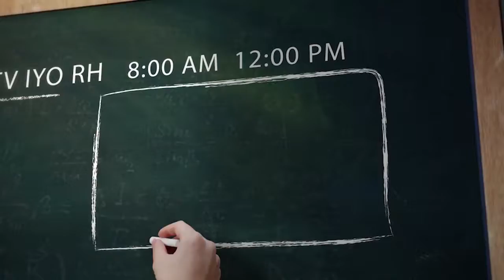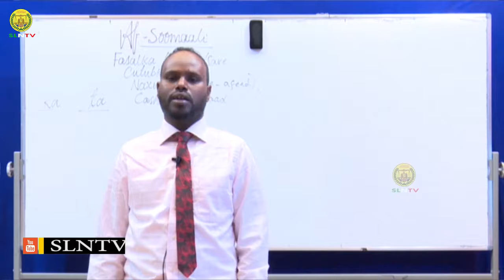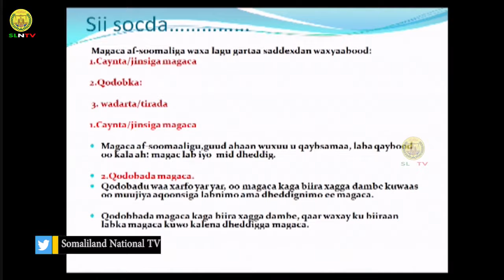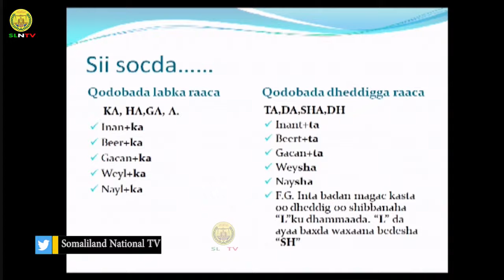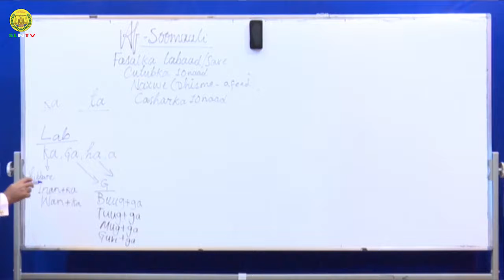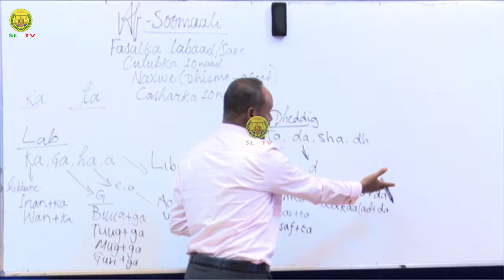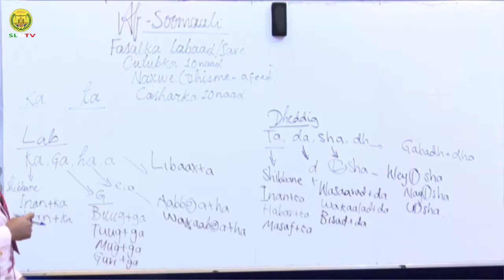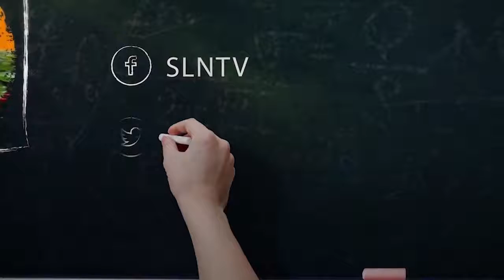Casharka 10 AF Soomali Form Two copyright SLNTV 720 X 1280